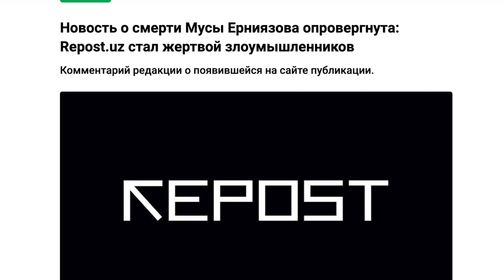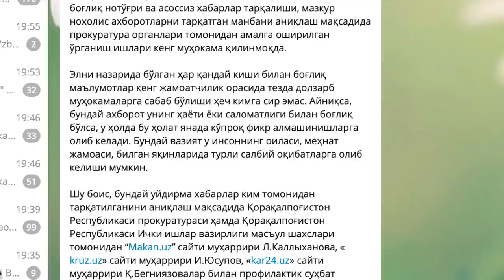Қорақалпоғистон: Манзара қатағон даврларини эслатар эди — журналист, Ўзбекистон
25 июль куни Қорақалпоғистон Жўқорғи Кенгесига узоқ йиллардан буён раислик қилиб келаётган Муса Ерниязовнинг ўлими тўғрисида хабарлар тарқалди, қисқа вақт ичида расмийлар бу хабарни рад этдилар.

Аввалроқ, Ерниязовнинг коронавирусга чалиниб, даволанаётгани маълум қилинган эди.

Ерниязовнинг ўлими тўғрисидаги хабарнинг ягона манбаси маҳаллий Repost.uz нашри бўлди.

Бироқ нашр бош муҳаррири сайтнинг ҳакерлар ҳужумига учраганини маълум қилиб, Repost.uz раиснинг ўлими борасида ёлғон маълумот тарқатмаганини таъкидлаб чиқди.

Ерниязов ўлдига чиқарилган хабар Repost.uz нашри билан боғлиқ ҳолда тарқалган бўлсада, ушбу хабарни ўз Telegram каналларига жойлаштирган бир гуруҳ қорақалпоғистонлик журналистлар 25 июль куни ярим тунда ҳуқуқни муҳофаза қилиш органлари томонидан ўз уйидан олиб кетилгани борасида чиққан хабарлар шов-шувга айланди.

Бу хабарларга кўра, орган ходимлари Makan.uz, Kruz.uz ва Kar24.uz нашрлари бош муҳаррирлари билан деярли уч соат суҳбат қилган.

Кейинчалик журналистлар қўйиб юборилган бўлсада, уларнинг телефонлари ва ноутбуклари олиб қўйилган.

Қорақалпоғистон прокуратураси журналистларнинг олиб кетилганини тасдиқлаган, Ерниязов ўлимига оид хабарни қорақалпоқ тилига ўгириб тарқатган сайтлар бош муҳаррирлари билан профилактик суҳбат ўтказилганини маълум қилган.

Мазкур ҳолат матбуот эркинлиги бўйича халқаро рейтингларда ҳануз қуйи поғоналарни эгаллаб турган Ўзбекистонда журналистлар фаолиятига нисбатан навбатдаги босим ўлароқ баҳоланмоқда.

Би-би-си прокуратурага олиб кетилган қорақалпоғистонлик журналистлардан бири, Makan.uz нашри муҳаррири Лолагул Қаллихонова билан суҳбатлашди.